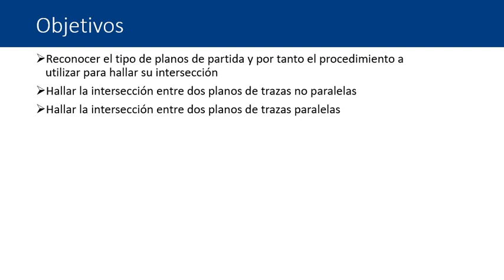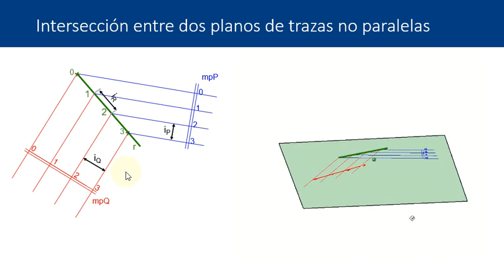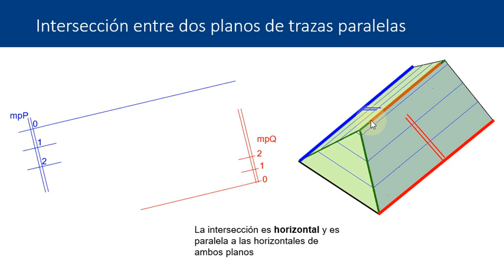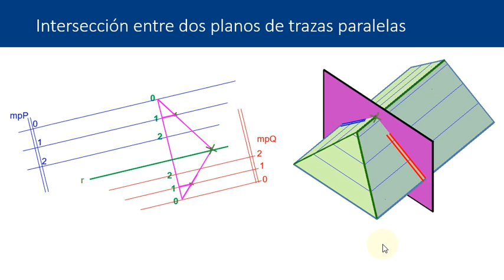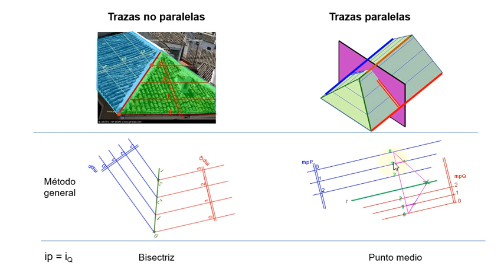Sistema de planos acotados. Intersección entre planos| UPV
Título: Sistema de planos acotados. Intersección entre planos

Descripción: Cálculo de la recta de intersección entre dos planos, en el sistema de planos acotados Navarro Jover, JM. (2022). Sistema de planos acotados. Intersección entre planos.

Descripción automática: En este video, se explica cómo determinar la intersección entre dos planos en un sistema de planos acotados. La intersección, si los planos no son paralelos, resulta ser una recta. Se establece la importancia de identificar si los planos tienen trazas no paralelas o paralelas para aplicar el método correcto de intersección.

Se muestran dos ejemplos: primero, la intersección de dos planos con trazas no paralelas, donde se obtienen puntos de la recta de intersección encontrando las intersecciones de horizontales a la misma cota en ambos planos. Por ejemplo, puntos donde se cruzan las horizontales de cota cero o de cota tres. En el caso particular de planos con la misma pendiente, se puede trazar la bisectriz del ángulo entre las trazas para hallar la recta de intersección.

El segundo ejemplo trata de la intersección de planos con trazas paralelas. Dada la imposibilidad de usar el método anterior, se recurre a un plano proyectante vertical para abatir las líneas de máxima pendiente de los planos y obtener un punto de intersección en 3D. En el caso particular de planos con pendientes iguales, se encuentra la intersección en el punto medio a igual distancia de las trazas de ambos planos sin necesidad del abatimiento.

El video concluye con un resumen de los métodos para calcular intersecciones: la unión de puntos con la misma cota en el caso de trazas no paralelas y el abatimiento de máximas pendientes o el punto medio en el caso de trazas paralelas.

Autor/a: Navarro Jover José Manuel